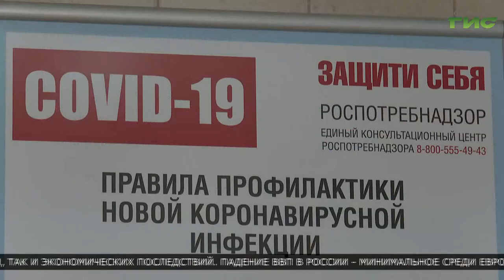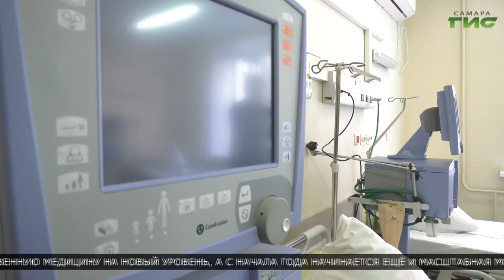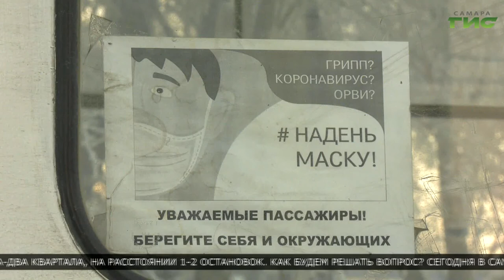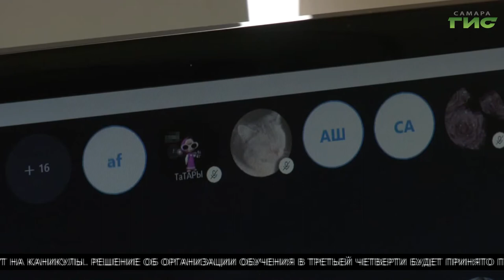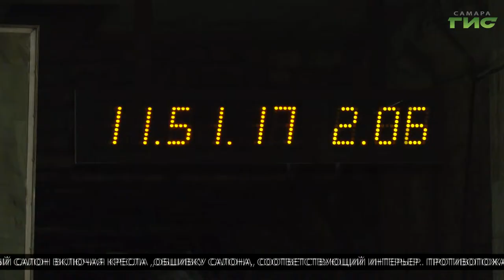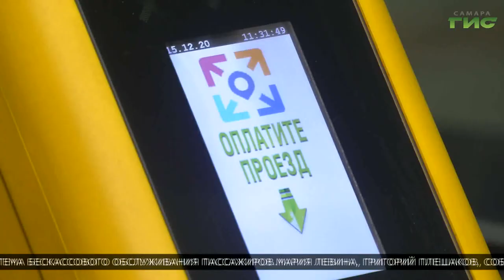"События" (Неделя в Самаре) от 19.12.2020